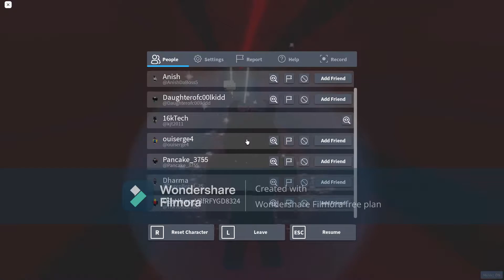vault 8166 guardian sighting!1!!!!1!1!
scary kinda guardian sighting